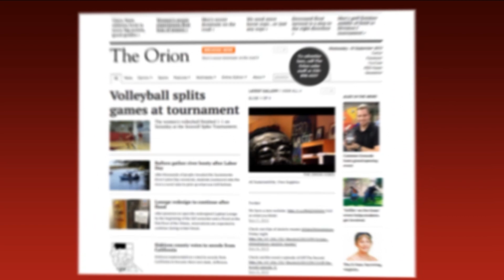Annual Paskenta ride continues to grow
The 100 plus mile bike ride is known as the "other" largest Super Bowl tradition for many northern California cyclists.